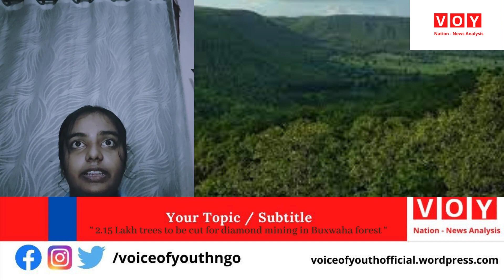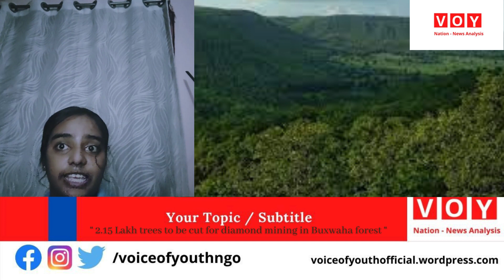Report: “ 2.15 Lakhtrees to be cut for diamond miningin Buxwaha forest “ | VOY Nation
Report
REPORT TITLE
“ 2.15 Lakhtrees to be cut for diamond miningin Buxwaha forest “
Today we are with the most important thing which is viral , none other than Diamond versus forests , A massive debate is around social media . Environmentalists have launched a campaign to save the forest in the state of Madhya Pradesh which . India's largest diamond reserve buried deep into the forest .
It is also suggested that deforestation will again lead to climate change and cause other harmful effects to the environment . Let's support the campaign and save trees .